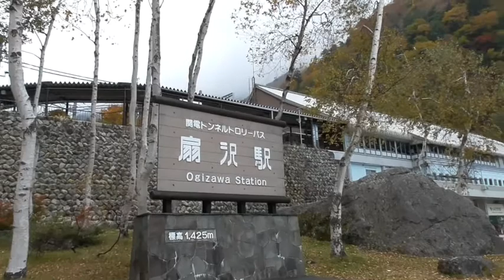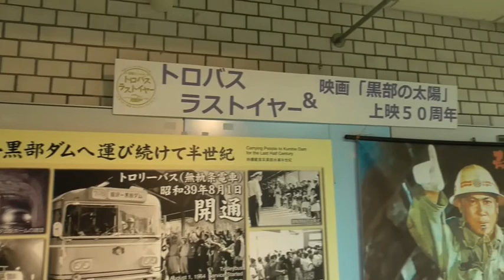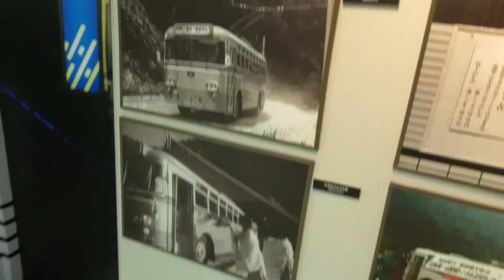【今年で見納め】トロリーバスを見てきました。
今年で見納め　関電トロリーバス　を見てきました。
駅周辺の紅葉も最盛期でした。
あと少しで見納めになってしまうトロリーバスをみなさんもぜひどうぞ！